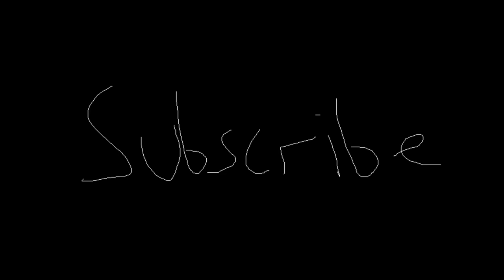POSSIBLY THE GREATEST VIDEO GAME EVER CREATED IN THE HISTORY OF MANKIND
Pixel Action Heroes is the best parody shooting game for the Switch.

Play as an iconic physics-based action hero from the movies in fully destructible block building world.

Become a FPS level designer! Create your own maps, customize skins and share with friends, let them try it out, and get their feedback.

Game Features:

- Online Multiplayer (2-6 players)

- Gyro support

- Ragdoll physics

- Fully destructible maps (destroy the level with tools, guns, explosives)

- Map editor (create your own maps)

- Skin editor (customize your hero)

- Fluid and smooth gameplay (30+ FPS)

- Large variety of foes and challenging bosses

- Build your own maps and share with other players

- Large selection of firearms based on real life weapons

- Internet Rankings

Category First Person, Action, Strategy, Other
Publisher Cypronia
Developer Cypronia

Get even more from your games with a Nintendo Switch Online membership.

This paid service gives you access to online play, a selection of NES™ games, cloud backup for your save data in compatible games, and more.